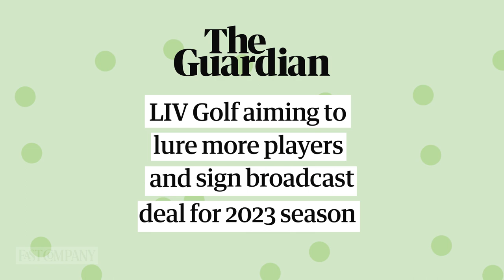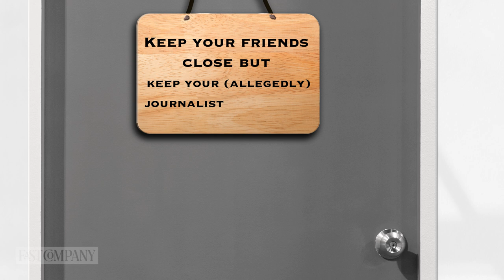The LIV merger is Putting The PGA Tour’s Reputation at Risk | Fast Company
The Saudi-backed merger has turned the golf world upside down.